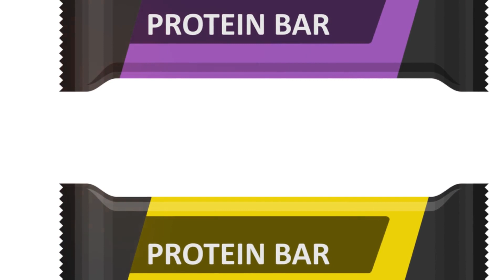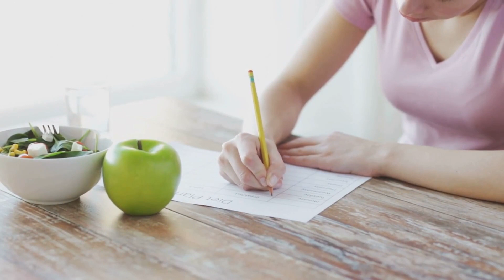Easy Travel Snack recipe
🌟 Planning your next travel adventure? Join us in this informative video as we share a treasure trove of travel-friendly healthy snacks and essential tips to keep you nourished, energized, and feeling your best while on the go! 🥜🥕

In this video, we'll explore the art of smart snacking and travel wellness, providing you with practical advice, delicious snack ideas, and insider tips to make your journey enjoyable and health-conscious.

Here's what you can expect to learn:
🥗 Snack Selection: Discover a variety of wholesome and portable snacks that are perfect for travel, from nutrient-packed trail mix to veggie sticks with hummus.

🚰 Stay Hydrated: Understand the importance of staying well-hydrated during your travels and how to make smart beverage choices.

🌯 Healthy Airport Dining: Learn how to make nutritious choices when dining at airports and navigating the options available.

👜 Packing Smart: Get tips on how to pack your snacks efficiently, reduce waste, and stay organized while traveling.

🏋️‍♀️ Maintaining Activity: Explore ways to incorporate physical activity and movement into your travel routine to stay active and energized.

We'll also provide insights into handling dietary restrictions or preferences while traveling and offer strategies for staying mindful of your wellness goals during your journey.

With our guidance, you can make your travels a healthier, more enjoyable experience, one snack at a time.

Join us on this journey to explore the world while nourishing your body and mind, and discover how travel can be a delightful and health-conscious adventure! ✈️🥦🌍